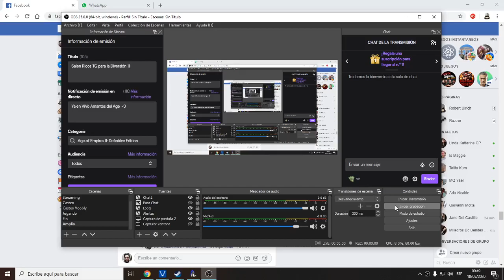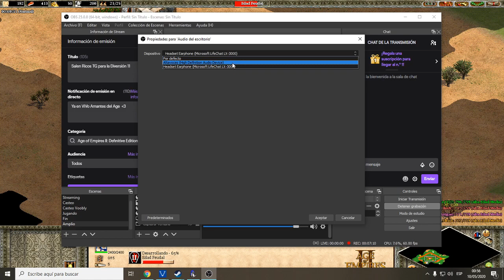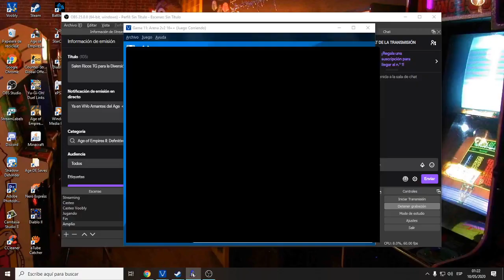Full Agresividad 2vs2 con General Artigas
Me gusta jugar en Team Game donde soy 2,3K y ocacionalmente juego 1vs1; hago transmisiones en Twitch las noches de Lunes a Viernes y aveces salen partidas buenisimas con seguidores.